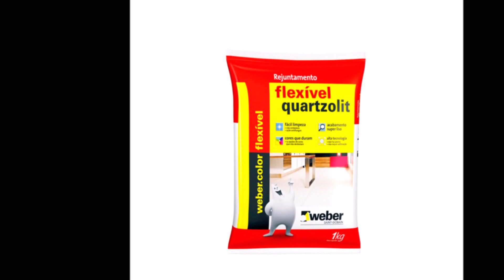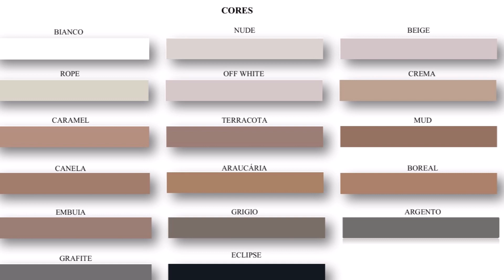MASSA DE CIMENTO BRANCO PARA ARTESANATO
Aqui no meu canal darei semanalmente dicas de como fazer cenários para fotografia, criações de objetos cenofráficos, dicas de decoração e transformação de ambientes gastando pouco e artes de um modo geral!! Aqui neste mundinho vamos trocar muitas idéias bacanas!!